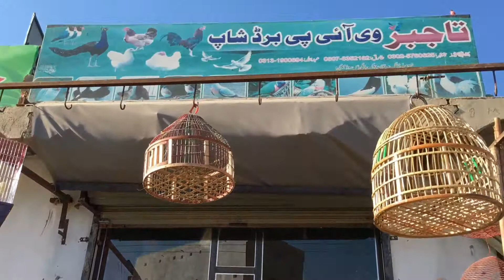Beautiful birds parrot in timergara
Qazi shoaib akhtar YouTube channel

  Parogam host Qazi shoaib akhtar

Parogam language pashto

Camera man Rehan khan

Vides Editor. Asad

Producer .irfan uddas

Parogam Location mella dag bypass Timergara Dir Lower